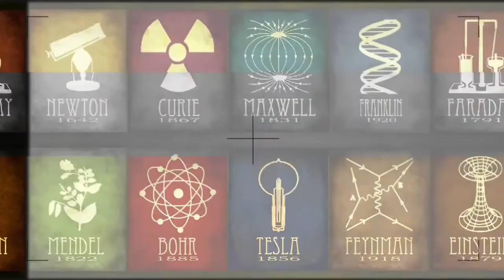David Good on the Yanomami and the Good Project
David Good is the son of an American anthropologist father and a Yanomami mother. David shares with Leslie what it is like to have one foot in two very different worlds, and the experience of meeting his mother in the jungle after twenty years in suburban America. They talk about the Yanomami equivalent of laws and means of settling disputes, and what we can learn from them. Follow David online on Instagram and learn more about his efforts to protect the Yanomami way of life at The Good Project.

Produced by Matt Payne. Graphic design by Nikolay Nikitushkin. Music by Anthony Lazaro.